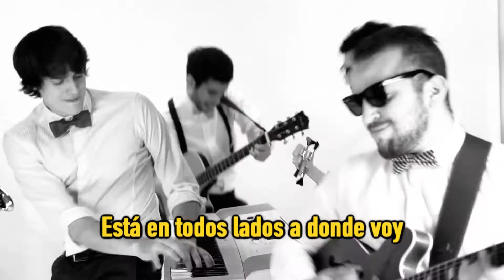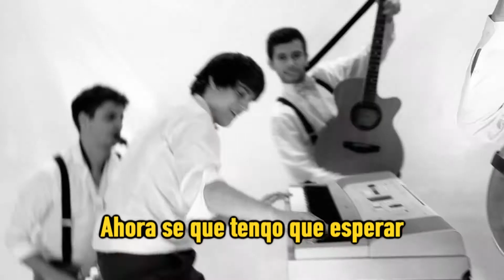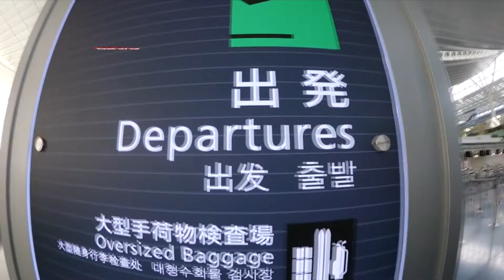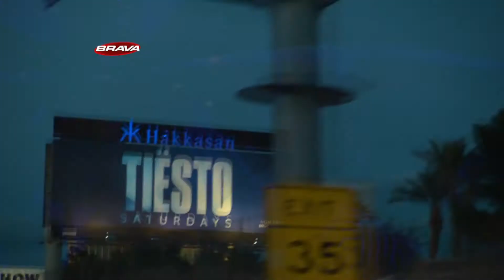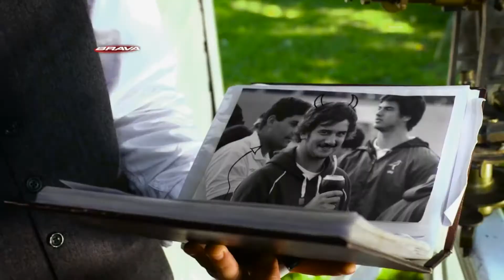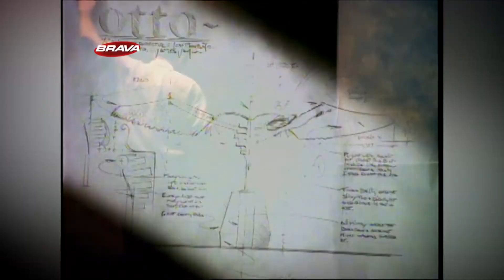BRAVA en el 7